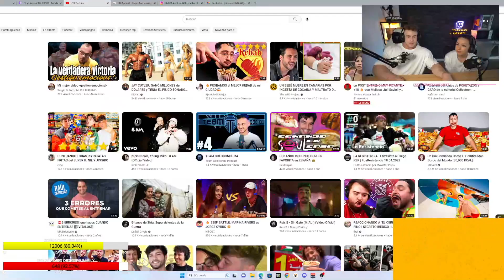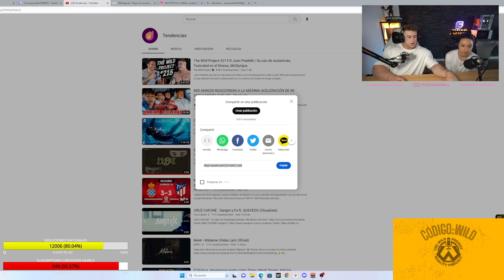NÚMERO 1 en TENDENCIAS ESPAÑA | THE WILD PROJECT con JOAN PRADELLS